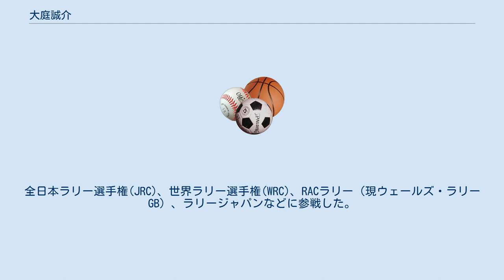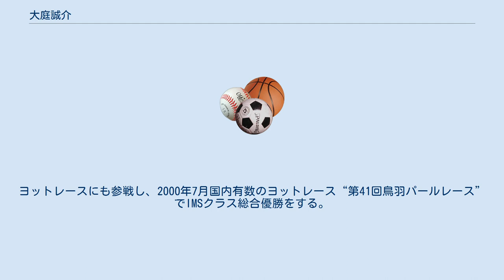大庭誠介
大庭 誠介（おおば せいすけ、1948年11月16日 - ）は、静岡県出身の歯科医・ラリードライバー。
 日本大学歯学部を卒業し、浜松市に自身の歯科医院を経営している。
 大学在学中からラリーを始め、1979年から1993年までADVAN PIAA ラリーチームに所属。
全日本ラリー選手権(JRC)、世界ラリー選手権(WRC)、RACラリー（現ウェールズ・ラリーGB）、ラリージャパンなどに参戦した。
 1993年で一旦ラリードライバーから引退するも、1998年に現役復帰。
 2005年には、全日本ラリー選手権2輪駆動Cクラスで年間チャンピオンを獲得。
2008年に現役を引退。
 2009年より2013年まで、自身のプライベーター参戦体制のREPSOL-ADVAN-RALLY TEAMを改変する形で「REPSOL-ADVAN RALLY HELP-SERVICE（のちにREPSOL ADVAN HELP SERVICEに名称変更）」を立ち上げ、全日本ラリー選手権に参戦するプライベーターの中で、サービス体制が準備できないエントラントたちのためにサービスを行う。
このHELP-SERVICEの活動により、第五回JRCAアワードを受賞する。
 かねてから還暦になったらウェールズラリーに参戦したいと公言していたとおり、2013年のラリー北海道から現役に復帰し、2013年・2014年のウェールズ・ラリーGBにフォード・フィエスタR2で参戦するもリタイヤに終わる。
 趣味はヨット。
ヨットレースにも参戦し、2000年7月国内有数のヨットレース“第41回鳥羽パールレース”でIMSクラス総合優勝をする。